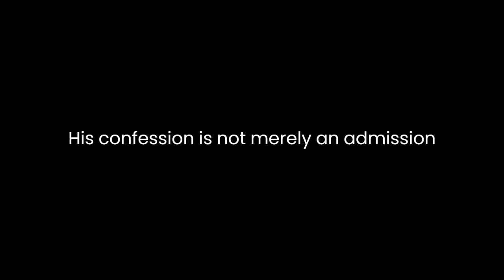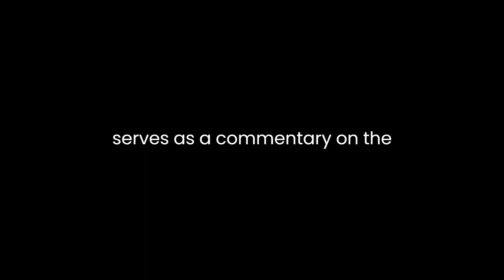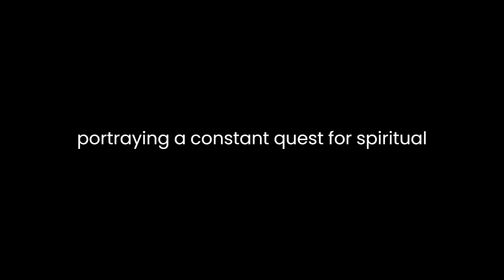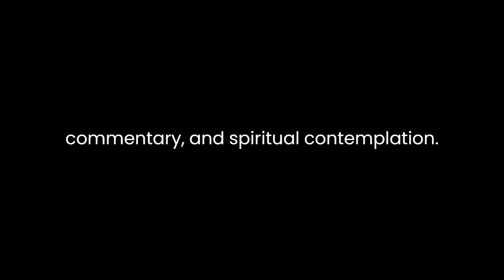"A Monk's Confession" By Guibert Of Nogent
Guibert of Nogent's "A Monk's Confession: The Memoirs of Guibert of Nogent" offers a profound insight into the medieval world through the lens of a monk's introspection. Guibert’s autobiographical narrative blends spiritual contemplation, historical events, and personal reflections, offering a multifaceted exploration of faith, human nature, and societal norms of the time.The text is characterized by a unique blend of honesty and introspection. Guibert is candid about his personal struggles, grappling with his internal conflicts and moral shortcomings. His confession is not merely an admission of sins but a deep exploration of his own psyche, illustrating the complexities of human nature. Guibert’s introspection delves into the internal battle between desires and religious convictions, portraying the perennial struggle for spiritual purity amidst worldly temptations.Throughout the memoir, Guibert intertwines his personal experiences with broader historical and societal contexts. He provides vivid descriptions of the medieval landscape, narrating events that shaped the socio-political fabric of his time. By embedding his narrative within the historical backdrop, Guibert invites readers to perceive the interconnectedness between personal experiences and the larger socio-cultural milieu.The memoir also serves as a commentary on the ecclesiastical landscape of medieval Europe. Guibert reflects on the state of the Church, critiquing its shortcomings and corruption while remaining deeply committed to his faith. His candid observations about the flaws within the religious institution demonstrate his willingness to confront uncomfortable truths, contributing to a nuanced understanding of the complexities within the medieval Church.One of the striking aspects of Guibert's narrative is his introspective exploration of the concept of sin and redemption. He grapples with the tension between his religious beliefs and the human inclination toward sinfulness, portraying a constant quest for spiritual reconciliation and absolution. Guibert’s contemplation of sin extends beyond a mere enumeration of transgressions; it serves as a philosophical inquiry into the nature of morality and the human condition.Furthermore, Guibert’s narrative style adds depth to the text. His eloquent prose and vivid descriptions immerse readers in the medieval world, evoking a sense of the era's ambiance and ethos. Through meticulous attention to detail, Guibert crafts a narrative that transcends mere autobiography, becoming a historical and philosophical document that offers insights into both the medieval period and the human psyche.In conclusion, "A Monk's Confession: The Memoirs of Guibert of Nogent" is a captivating literary work that blends personal introspection, historical commentary, and spiritual contemplation. Guibert’s candid self-reflection, intertwined with broader societal and historical contexts, invites readers into a world characterized by the complexities of human nature and the perpetual quest for spiritual enlightenment. This memoir serves as a timeless testament to the intricacies of the medieval era while offering profound insights that resonate across time, inviting readers to contemplate the perennial themes of sin, redemption, and the human condition.